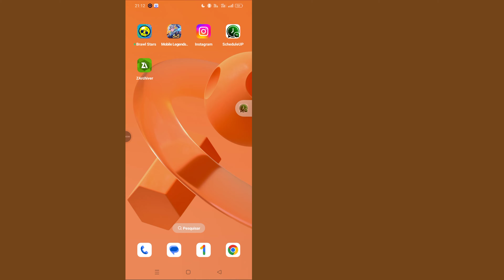Como desabilitar visualizações de links no WhatsApp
Neste vídeo, mostraremos como desabilitar visualizações de links no WhatsApp, dando a você mais controle sobre como os links aparecem em seus chats. Quer você esteja procurando limpar suas conversas ou manter a privacidade ao compartilhar links, este guia passo a passo ajudará você a desativar as visualizações automáticas de links com facilidade. Assista ao tutorial completo para personalizar sua experiência no WhatsApp!
Se este vídeo ajudar, não deixe de curtir, comentar e se inscrever para mais dicas e truques do WhatsApp!

* AVISO ANTI-PIRATARIA *

Este conteúdo é protegido por direitos autorais do Programmer Monir. Qualquer reprodução, redistribuição ou reenvio não autorizados deste material são estritamente proibidos. Ações legais serão tomadas contra aqueles que violarem os direitos autorais do seguinte material apresentado! Divirta-se e fique conectado conosco!
--Copyright
@Programmer Monir
Não publique parte ou o vídeo completo de nenhuma forma em outros canais de vídeo.